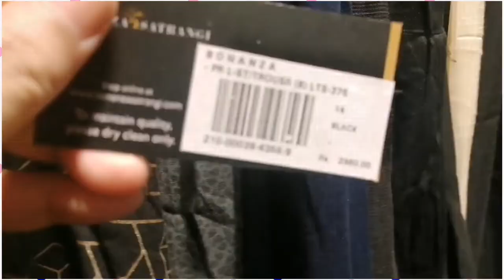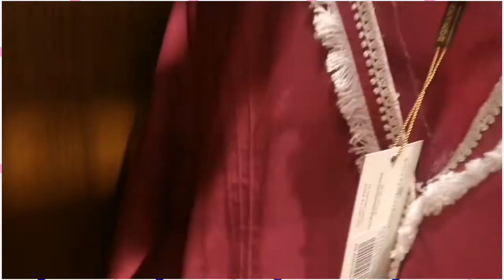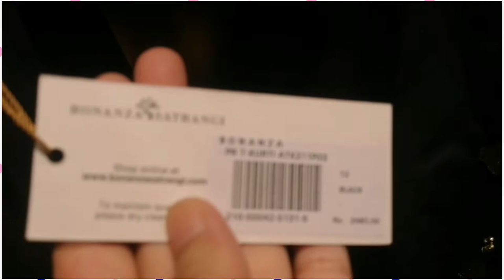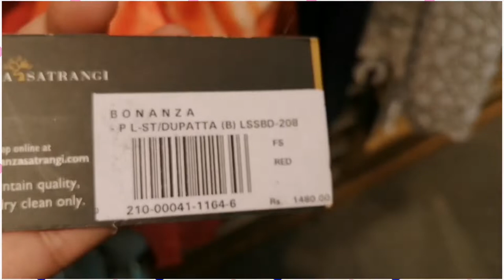Bonanza Satrangi EID Collection - Stitch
A short shopping Vlog on Bonanza Satrangi at Packages Mall Lahore. Have a great Sale upto 30% Unstitch, Ready to Wear & Kids accessories. Don't miss out this great opportunity.